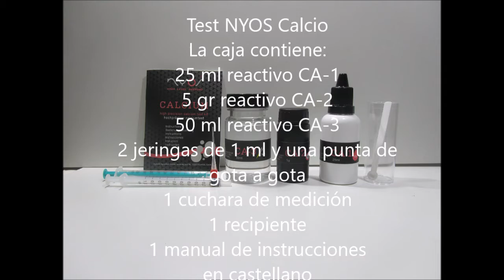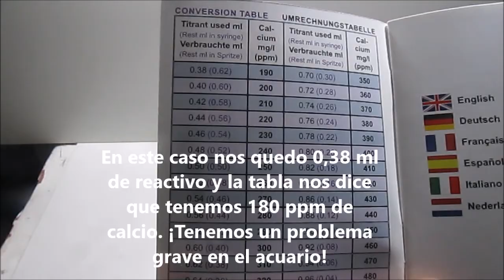Instrucciones de uso test de calcilo Nyos. Milacuarios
Instrucciones para realizar el test de calcio de Nyos para acuarios marinos y acuarios de arrecife.
Es un test sencillo y muy claro ya que cambia de color de forma bastante precisa.